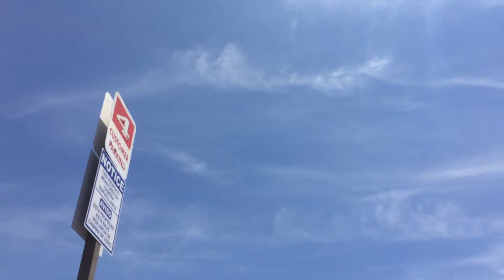Same 💩, different day